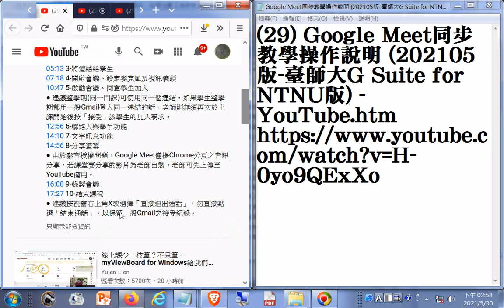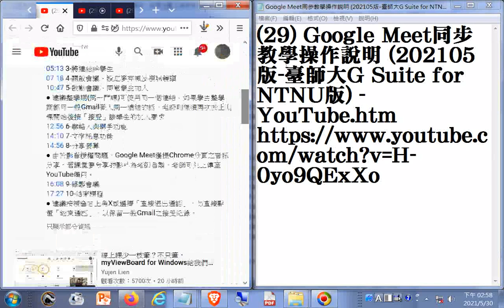Google Meet同步教學操作說明 (202105版-臺師大G Suite for NTNU版)(國立臺灣師範大學教務處網路大學籌備處)_建議整學期(同一門課)可使用同一個連結。如果學生...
整學期都用一般Gmail登入同一連結的話，老師則無須再次於上課開始後按「接受」該學生的加入要求